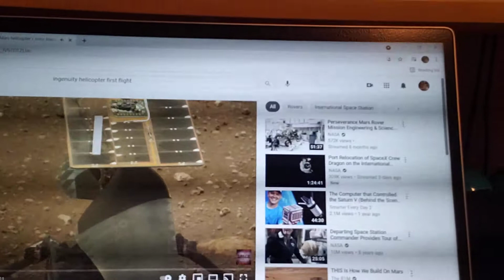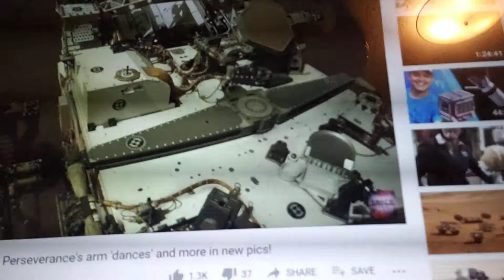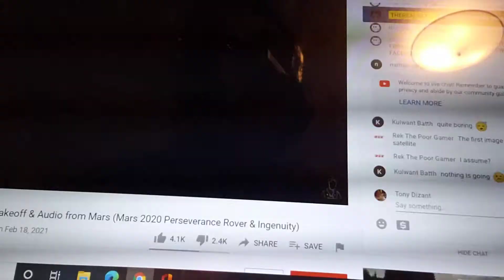The Rotors moved! on the little Robocopter that said he can!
Space Rocker of the Palnet Earth || Tony Dizant